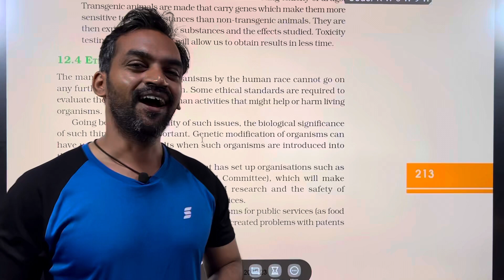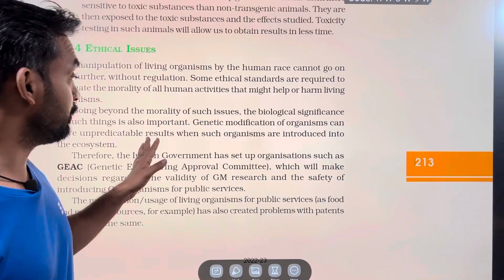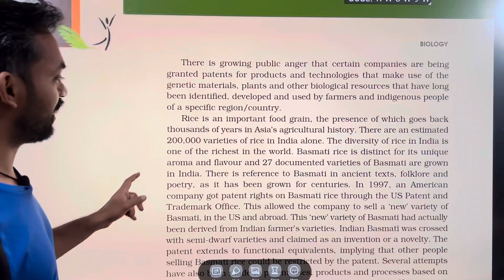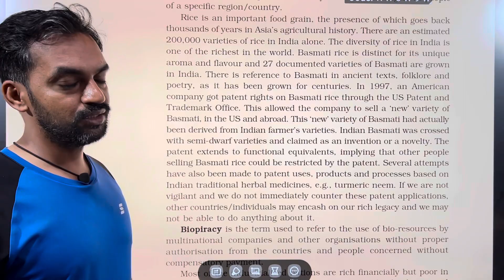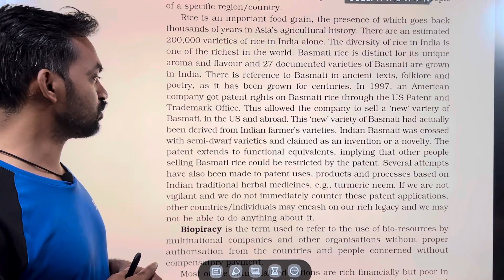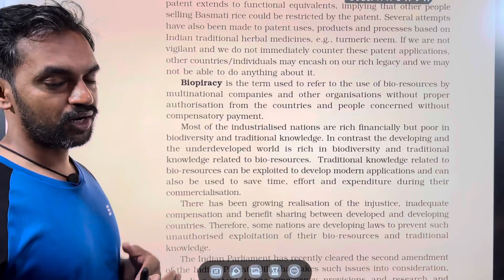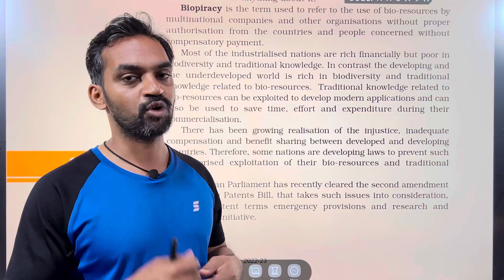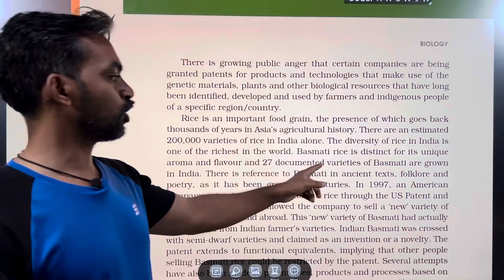Biotechnology and Its Applications | Part 4 | NCERT Line to Line | Thannambaikkai Batch